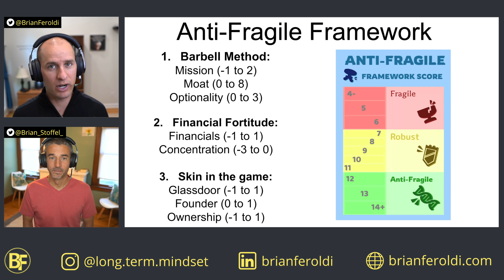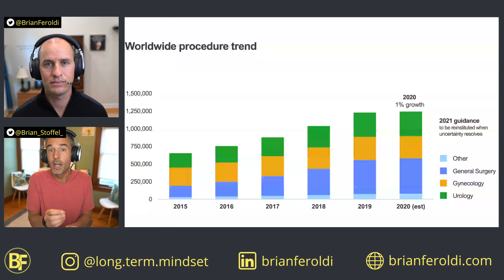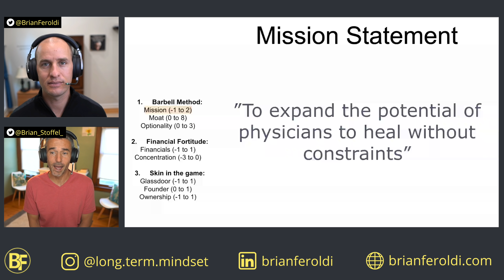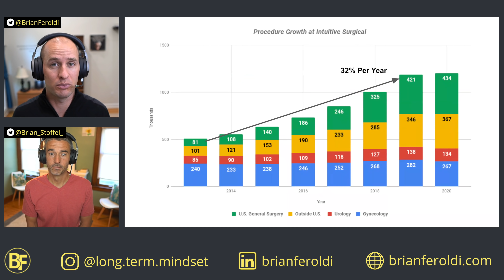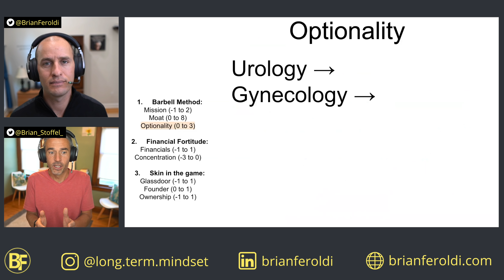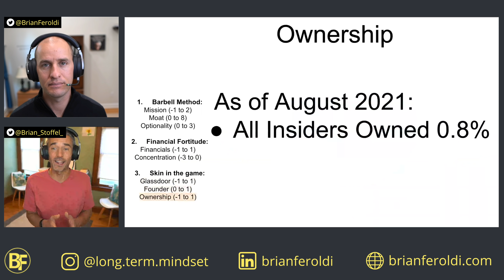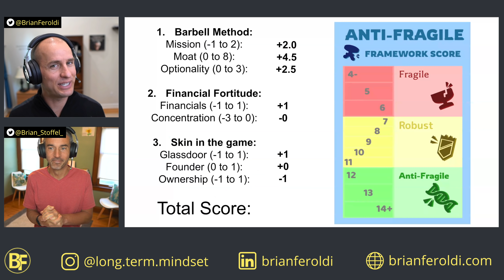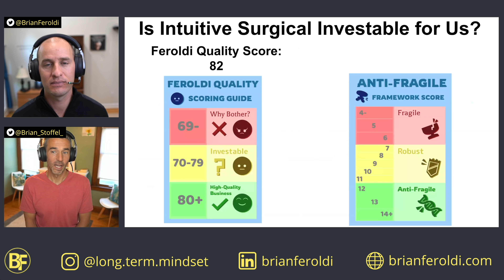The MOST DOMINANT Healthcare Company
Robotic surgery has revolutionized healthcare. One company not only pioneered robitic surgery but also holds a dominant category position today. That company is Intuitive Surgical (NASDAQ:ISRG) and its stock has been a mega-winner for long-term investors (up 16,000%+). In this isrg stock analysis video, Brian Feroldi and Brian Stoffel run isrg stock through their investing frameworks to find out if it's a stock worth owning. Is intuitive surgical stock worth buying? This isrg stock review can help you figure that out.

0:00 Intro
0:26 What Intuitive Surgical does
2:04 The Barbell Method
5:00 Financial Fortitude
5:30 Skin in the game
6:50 Checklist Scores